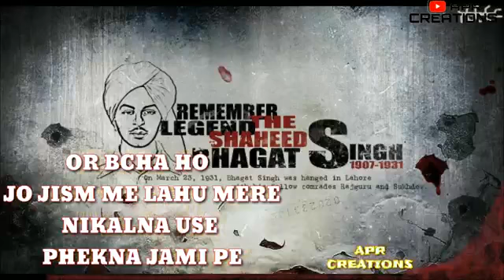Shaheed Bhagat singh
bhagat singh